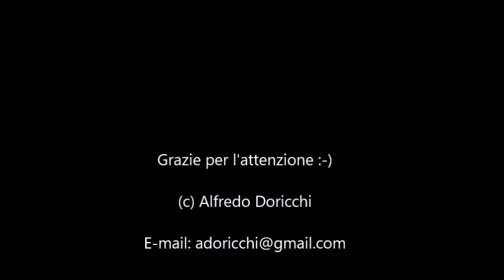CAMERA OBSCURA - parliamo di fotografia con L'IKONTA RACCONTA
Nel video di oggi vedrete l'intervista che ho realizzato con PASQUALE RUBANO, appassionato fotoamatore nonché gestore del canale L'IKONTA RACCONTA.
Con Pasquale abbiamo parlato di fotografia digitale ed analogica, di tendenze di mercato, di attrezzature e tanto altro. Scoprirete tutto guardando l'intervista, c'è molto da imparare.

Qui sotto trovate il link al canale L'IKONTA RACCONTA.

Ricordatevi di iscrivervi anche al mio canale, in questo modo potrò continuare a realizzare contenuti interessanti!

Grazie per l'attenzione, a presto
AD